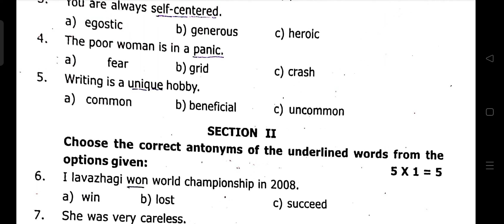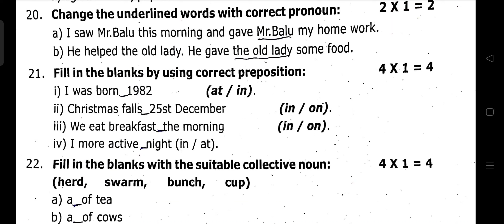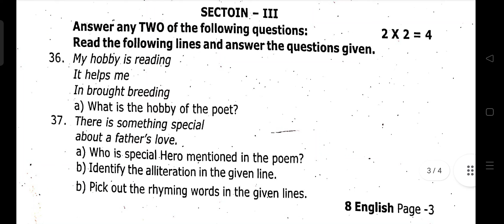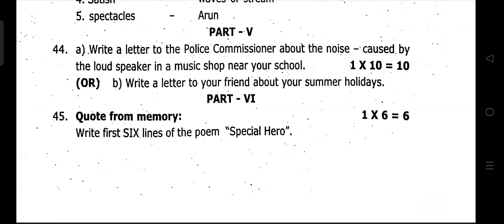8th English Quarterly Exam 2024 Question paper -8th std English Quarterly 2024 important questions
8th English Quarterly Exam 2024 Question paper
8th std English Quarterly  2024 important questions